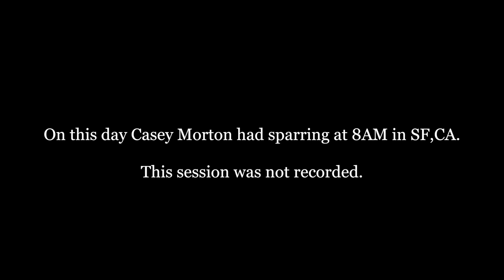The Fight Life: Casey Morton (EP1: Camp Life)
The Fight Life is a web series that focuses on the rigor and day-to-day grind of every day events in a fighter's life leading up to the eventual fight.

Casey Morton is a San Francisco based fighter who can be followed on twitter and instagram at @HiCaseyMorton